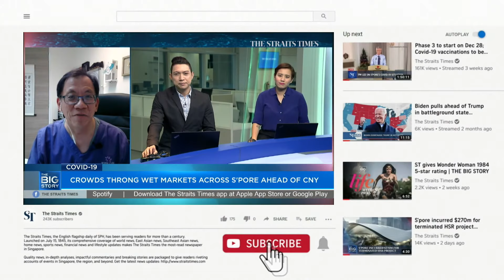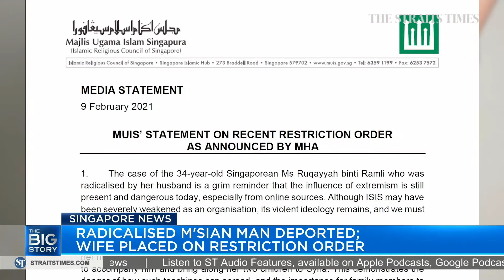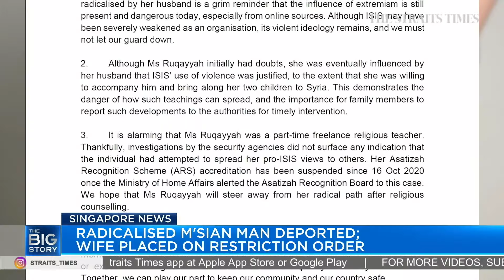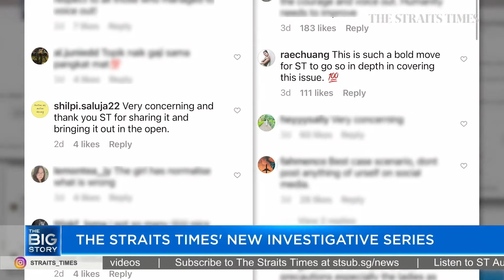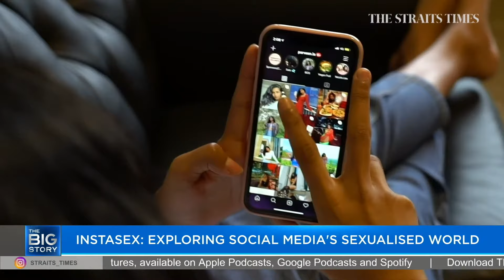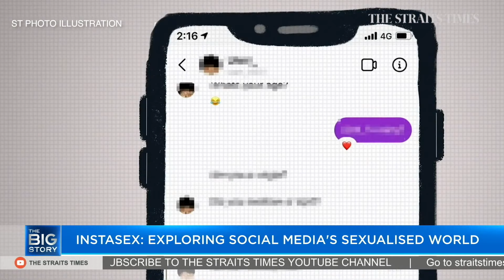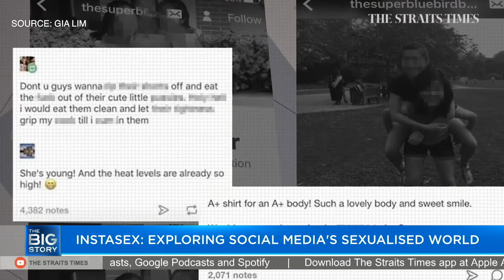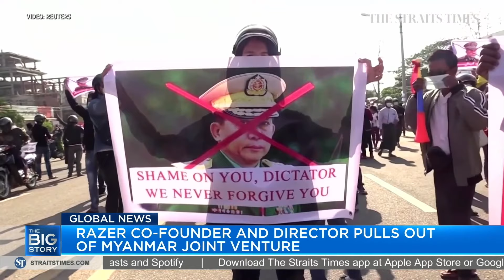Ho Ching to retire as Temasek CEO on Oct 1 | THE BIG STORY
0:00 - THE BIG STORY

0:40 - HO CHING TO RETIRE
Temasek Holdings chief executive Ho Ching will retire from the state investment firm on Oct 1. She will be succeeded by Dilhan Pillay, CEO of Temasek International, the commercial arm of Temasek driving its investments. Read the story

1:43 - COVID-19 SINGAPORE UPDATE

2:07 - LAST-MINUTE CNY SHOPPING
Wet markets around Singapore are still seeing huge crowds three days before the start of Chinese New Year. The Straits Times was at the wet markets in Kovan, Chong Pang and Potong Pasir on Tuesday morning (Feb 9) and some customers said they had to queue for more than two hours. Safe distancing measures did not appear to be observed in some queues. Infectious diseases specialist Dr Leong Hoe Nam reiterates how we can enjoy a safe Chinese New Year. Read the story

7:24 - OTHER SINGAPORE NEWS

8:39 - TESLA OFFERS 'COMPETITIVE  PRICING'

9:25 - CLOSEUP: THE STRAITS TIMES' NEW INVESTIGATIVE SERIES

17:21 - BEYOND OUR BORDERS